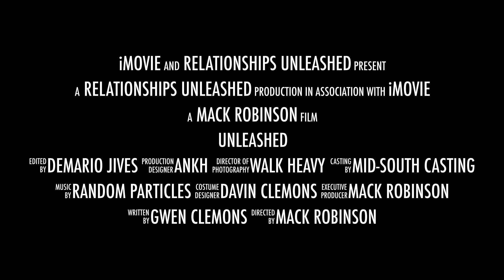Our Mission & Culture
The story of TUV Magazine, TUV Radio, and Relationship Unleashed. Founders Dr.Davin D. Clemons and his mother Gwendolyn D. Clemons share an intimate interview of their mission and vision for being "Unleashed."